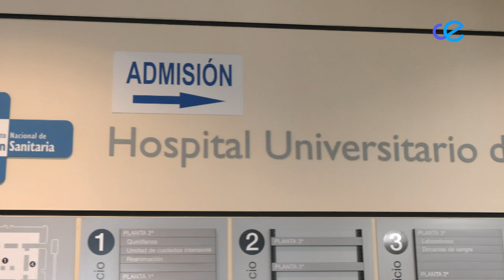INGESA garantiza la prestación de la cartera de Servicios completa este verano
INGESA ha organizado las instituciones sanitarias de Ceuta para que, durante esta época estival, se garantice la continuidad asistencial a la demanda de la ciudadanía al mismo tiempo que ha compatibilizado el descanso veraniego de la plantilla